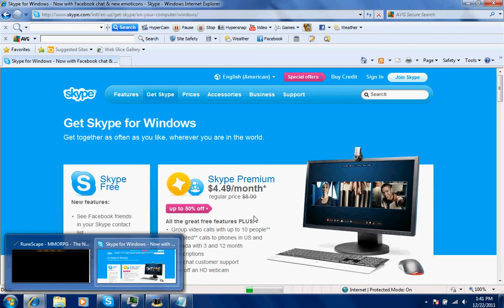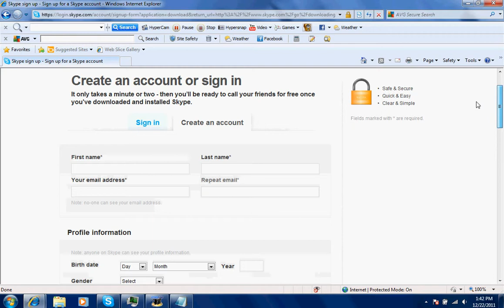How To Download Skype